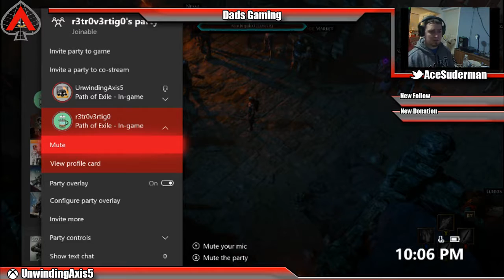Who unleashed the darkness?